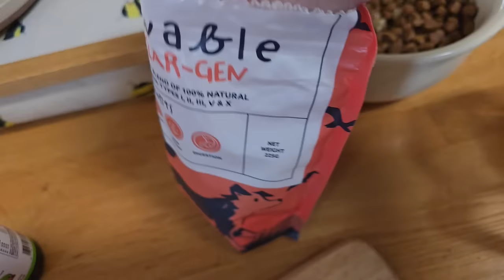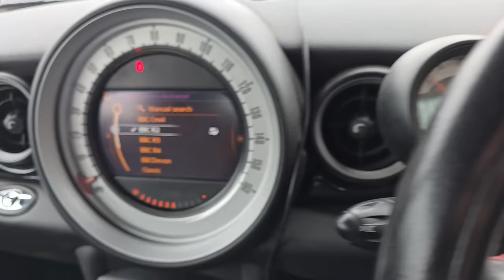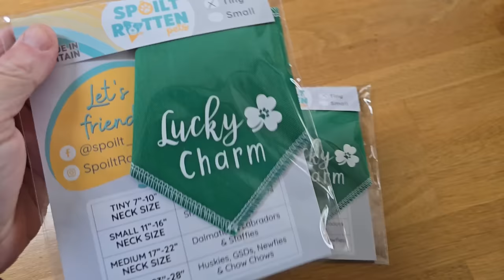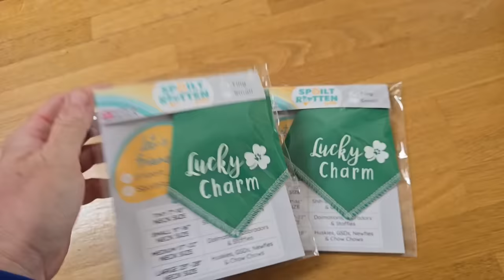This Is So Cute! Beautiful Husky Has A Great Day